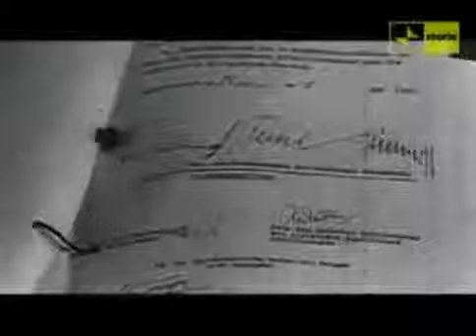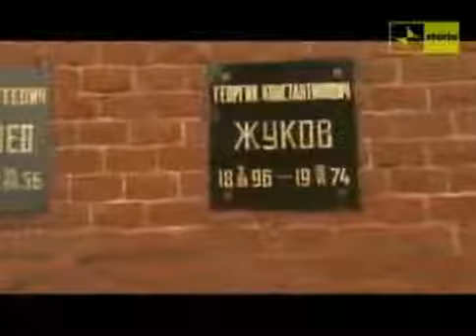contro Hitler Georgij Konstantinovic ZHUKOV ^ by Vo°Ga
uno dei generali comandanti piu famosi dellarmata rossa durante la seconda guerra mondiale, che sopravvissuto alle purghe staliniane prima del conflitto . questa Playlist raccoglie.

Documentario sul generale che guidò la Grande Guerra Patriottica contro la Germania nella seconda guerra mondiale.

il generale francese piu tenace e volenteroso dellesercito. Non accetto mai la sconfitta e organizzo a londra insieme ai suoi conpagni il riscatto di una nazione, . questa Playlist.